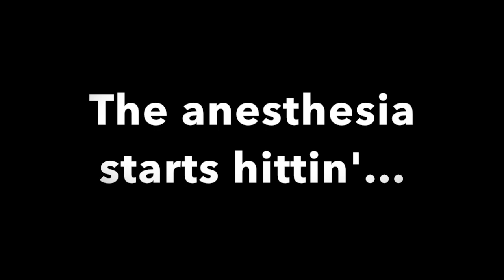SLOTH GETS SURGERY?!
I hope you all are having a wonderful holiday season!